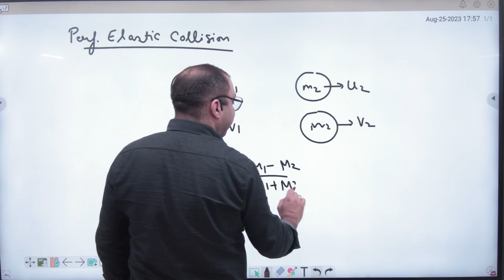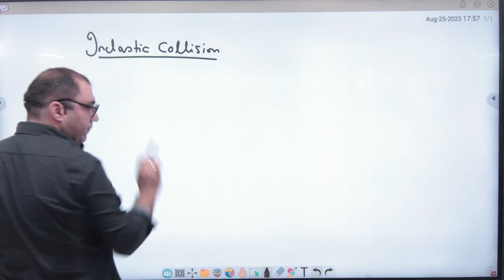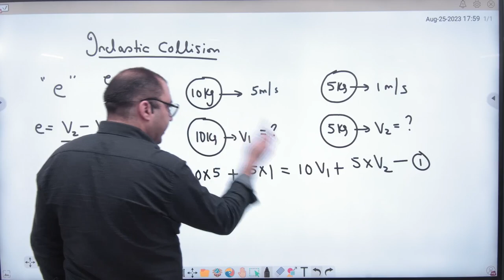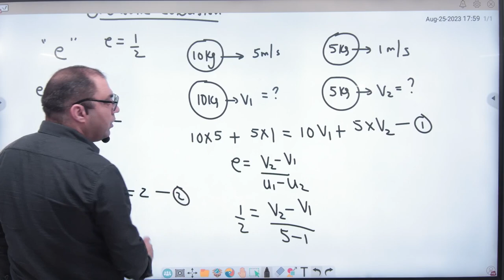1 Elastic and inelastic collision